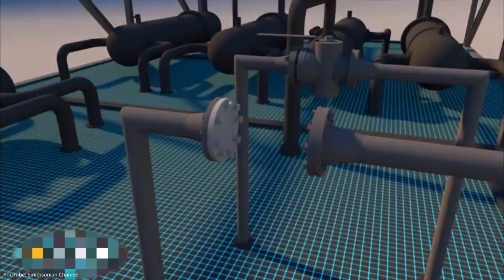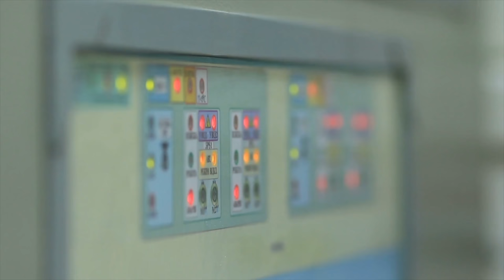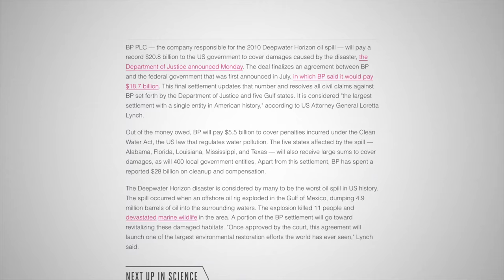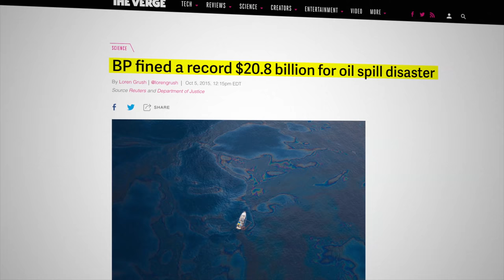Worst Man-Made Environmental Disasters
The Worst Man-Made Disasters in History. In this video, we go over the Most Damaging Environmental Catastrophes in History including the Deepwater Horizon Oil Spill, the Castle Bravo Nuclear Test, and the Aral Sea!

0:00 Worst Man-Made Environmental Disasters
0:19 The Deepwater Horizon Oil Spill
5:00 Nuclear Test Gone Wrong
8:30 Aral Sea Disaster